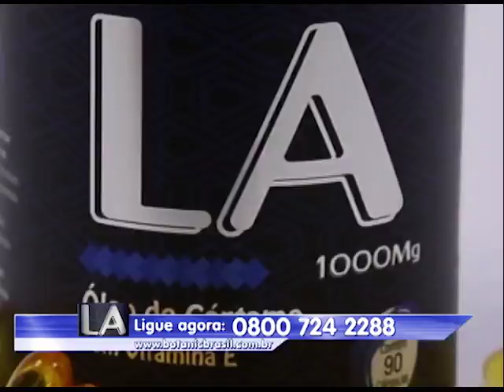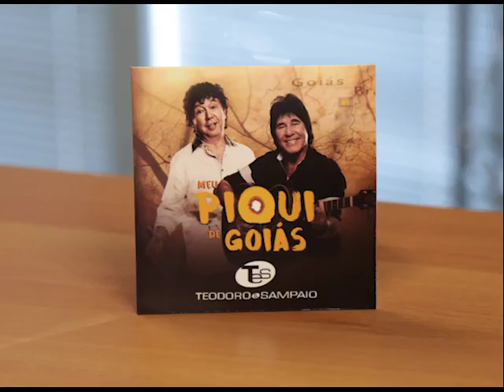Programa Marcello Teodoro - 03 de Setembro de 2017 - Rede Família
Participação especial: Teodoro e Sampaio